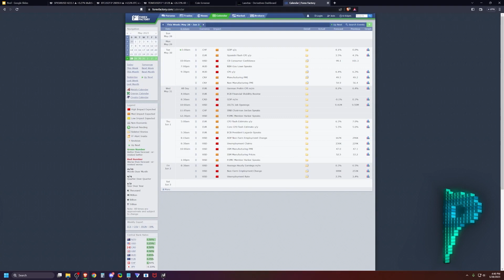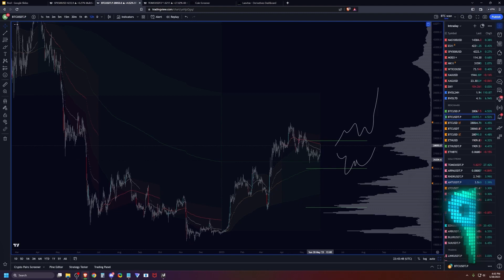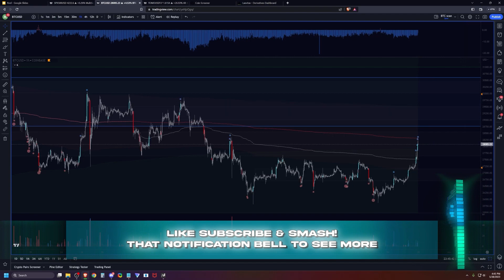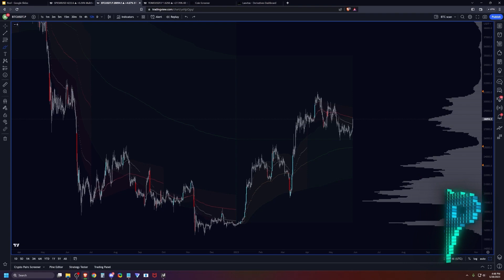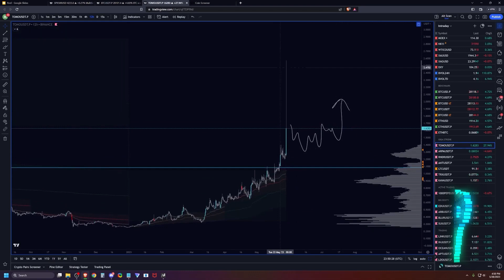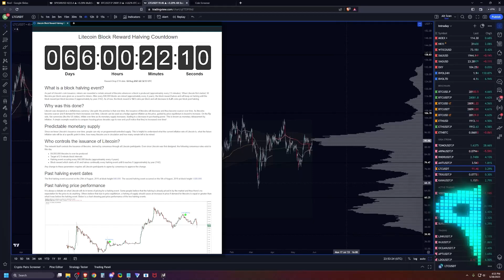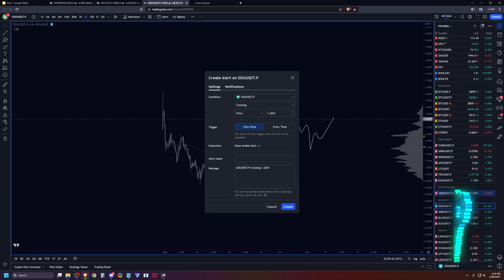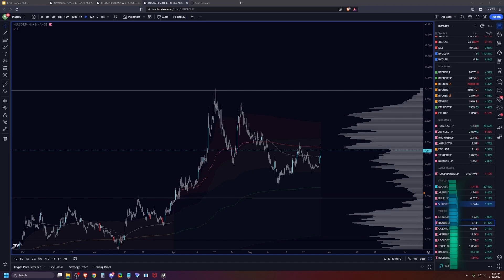May 28th Market Outlook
Market Outlook and Plans for the week ahead May 28th